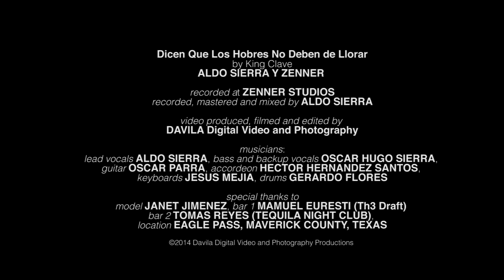Aldo Sierra y Zenner - Los Hombres No Deben Llorar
Aldo Sierra y Zenner's latest release of 2014.
El mas reciente sencillo de Aldo Sierra y Zenner del 2014.